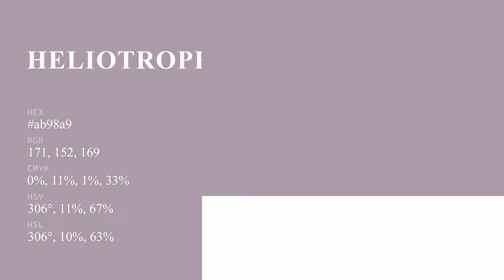Heliotrope Grey color ab98a9 hex color - Violet color - Cool color ab98a9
What color is Heliotrope Grey ? ab98a9 hex color - Violet color - Cool color ab98a9

Hex ab98a9 Color Code is also known as Heliotrope Grey color.

Hex ab98a9 Color code in RGB color code model is created after adding 67.06% red color, 59.61% green color and 66.27% blue color.
Hex ab98a9 Color code in CMYK color (process color) code model is generated after subtraction of 0% cyan, 11% magenta, 1% yellow and 32% black.